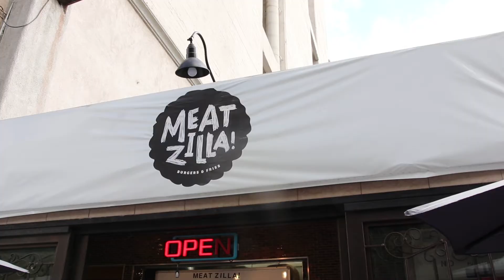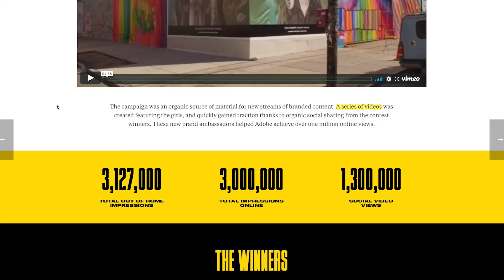Come for the art, leave with a coffee. Instagram walls are changing the way we do business.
Story by: The Travel Muse